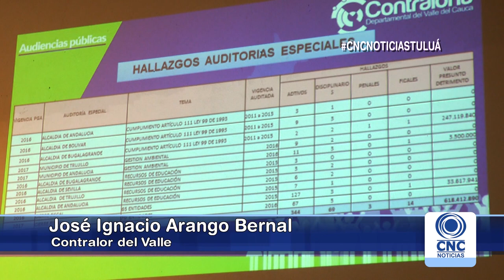Contraloría Depatamental realizó audiencia pública de rendición de cuentas